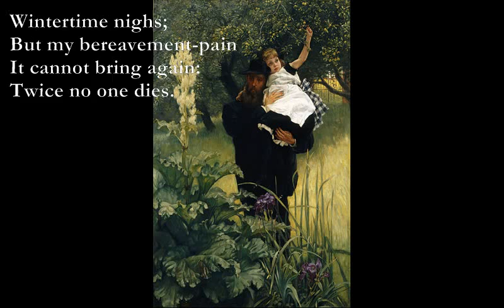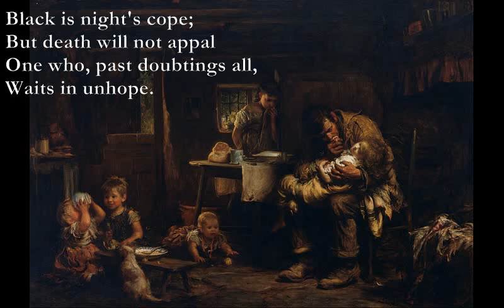In Tenebris [HARDY poem set to music]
Here is a poem by Thomas Hardy which I have set to music:

In Tenebris
“Percussus sum sicut foenum, et aruit cor meum.” —Ps. ci.
Fmaj7 Am7
Wintertime nighs;
Bb Am7
But my bereavement-pain
Bb Am7
It cannot bring again:
G
Twice no one dies.

Fmaj7 Am7
Flower-petals flee;
Bb Am7
But, since it once hath been,
Bb Am7
No more that severing scene
D
Can harrow me.

Birds faint in dread:
G Am
I shall not lose old strength
Am G F
In the lone frost's black length:
G E7
Strength long since fled!

Leaves freeze to dun;
C G
But friends can not turn cold
C G
This season as of old
E7
For him with none.

Tempests may scath;
But love can not make smart
Again this year his heart
Who no heart hath.

Black is night's cope;
But death will not appal
One who, past doubtings all,
Waits in unhope.